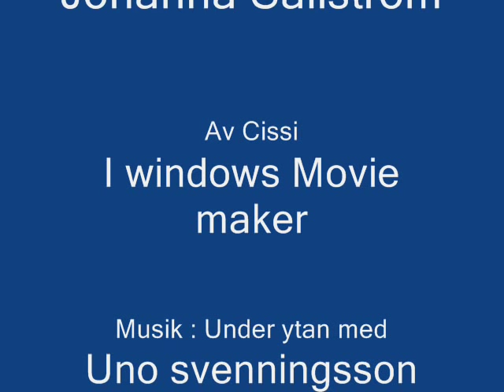R.I.P Johanna Sällström R.I.P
En ängel som aldeles för tidigt lämande jorden , Videon är gjord till minne av en av sveriges bästa skådespelerska.

Äger varken korten eller musiken